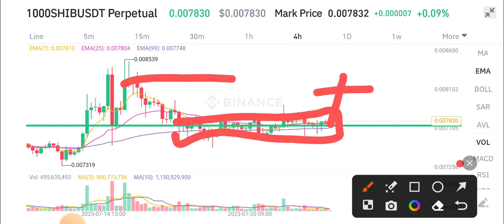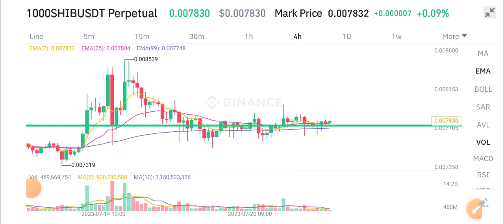Shiba Inu Urgent News Today! Shiba inu Price Prediction